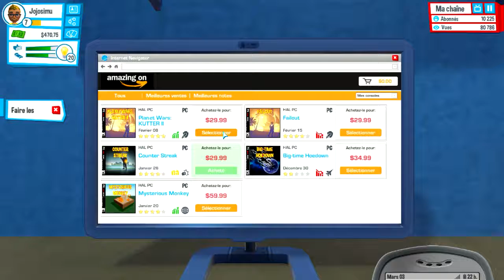La vie d'un youtuber | épisode 4 | 10 k abonnées | Youtuber Life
Salut les amis on se retrouve aujourd'hui pour l'épisode 4 de la vie d'un youtuber sur le jeu Youtuber Life .

A + ! pour de nouvelle vidéos .

Objectif 2017 : Atteindre les 100 abonnées sur la chaîne .